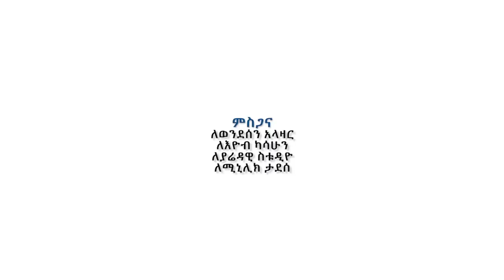Eliana Dawit & Koket Dawit - Entebaberalen | እንተባበራለን (Official Video)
Ethiopian Music : Koket Dawit &  Eliana Dawit  | ኮኬት ዳዊት እና ኤልያና ዳዊት - Entebaberalen | እንተባበራለን - New Ethiopian Music 2020 (Official Video)